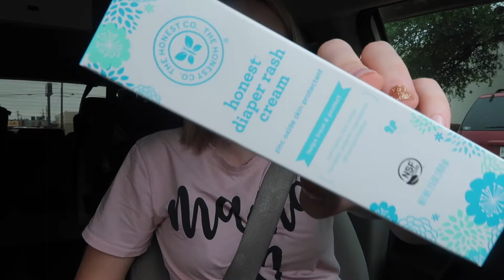DAY IN THE LIFE OF A STAY AT HOME MOM | Target trip with all the babies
I hope you enjoy todays video, Im sorry it was mostly me talking, I have to get use to filming in public again.

XOXO